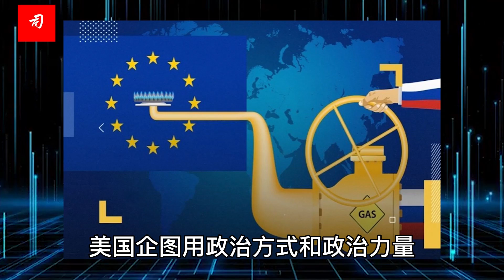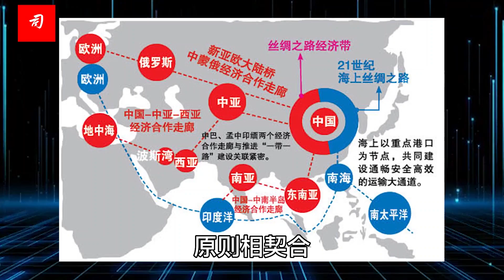司马南 | 俄乌冲突如何收场对我有利（上）中国影响力上升不可逆